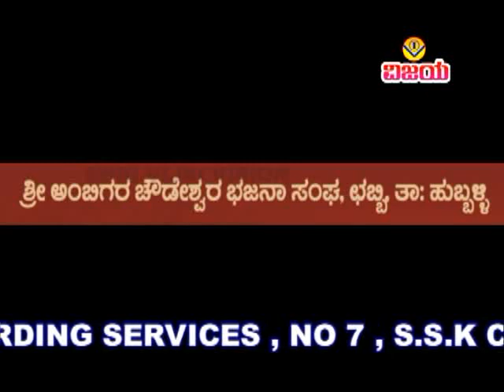02 ಹಿಡಿ ಹಿಡಿ ಗುರು ಪಾದವ -ಭಜನಾಪದ-ರಮೇಶ .ಹ.ಮೊಖಾಶಿ- HIDI HIDI GURU PADAVA- BHAJANA PADA-RAMESH.H.MOKHASHI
☆ ಹಡೆದವ್ವ ಹೆಂಥಾ ಮನಿಗೆ ನೀ ಹೊಂಟಿ - ಭಜನಾ ಪದಗಳು
☆ ಶ್ರೀ ಅಂಬಿಗರ ಚೌಡೇಶ್ವರ  ಭಜನಾ ಸಂಘ ಛಬ್ಬಿ
☆ ಸಾಹಿತ್ಯ ,ಹಾರ್ಮೋನಿಯಂ,ಹಾಡಿದವರು : ರಮೇಶ .ಹ.ಮೊಖಾಶಿ
☆ ಢಗ್ಗಾ : ನಿಂಗಪ್ಪ ಕಾಮಜೇನ
☆ ಕೊಳಲು : ಗದಿಗೆಪ್ಪ ಸುಣಗಾರ
☆ ತಾಳ : ಧರ್ಮಣ್ಣಾ ಬಾರಕೇರ ,ಯಲ್ಲಪ್ಪ ಬಾರಕೇರ ,ಮುದಕಪ್ಪಾ ಕಡಪಟ್ಟಿ ,ರೆಹಮಾನ ಮುಲ್ಲಾ
☆ ಹಿಮ್ಮ್ಯಾಳ : ಶಿವಯ್ಯಾ ಹಿರೇಮಠ , ಲಕ್ಶ್ಮಣ ರಾಟಿ , ಯಲ್ಲಪ್ಪ ಹುಬ್ಬಳ್ಳಿ , ಬಸಪ್ಪಾ ನಾಯ್ಕರ , ಚನ್ನಬಸಪ್ಪ ಬಂಡಿವಾಡ
      ಸುರೇಶ ಕುರುಬರ

☆ HADEDAVVA HENTHA MANIGE NEE HONTI   -   BHAJANA PADAGALU
☆ LYRICS ,HARMONIUM,SUNG : RAMESH.H.MOKHASHI
☆ DAGGA : NINGAPPA KAMAJENU
☆ FLUTE : GADIGEPPA SUNAGAR
☆ TAALA :DHARMANNA BARKAR , YALLAPPA BARKAR , MUDAKAPPA KADAPATTI
                ,REHMAN MULLA
☆ HIMMYALA : SHIVAYYA HIREMATH , LAXMAN RATI , YALLAPPA HUBBALLI ,
                BASAPPA NAIKAR , CHANNABASAPPA BANDIWAD ,SURESH KURUBAR
☆ ARRANGED,RECORDED,EDITED : VISHWANATH IRKAL
☆ DIGITAL WORK : SHRINIVAS IRKAL

"ವಿಜಯ"ಕ್ಯಾಸೆಟ್ಸರವರ ಸುಪ್ರಸಿದ್ಧ ಸವಾಲ ಭಜನಾ ಪದಗಳನ್ನು ನೋಡಲು , ಕೇಳಲು ಕೆಳಗಿನ ಲಿಂಕನ್ನು ಒತ್ತಿರಿ

"ವಿಜಯ"ಕ್ಯಾಸೆಟ್ಸರವರ - ಹೆಣ್ಣುಮಗಳ ಭಜನಾಪದಗಳನ್ನು ಕೇಳಲು ಕೆಳಗಿನ ಲಿಂಕನ್ನು ಒತ್ತಿರಿ